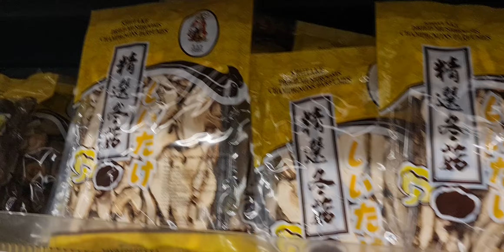Paris , Tang Freres Supermarché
Tang Freres Supermarket
2022

*Sightseeing Supermarché
Tang Freres , Paris
Chinatown in Paris

Praise to the Lord Jesus & Mother Mary🙏❤

God is Good All The Times.Amen🤗